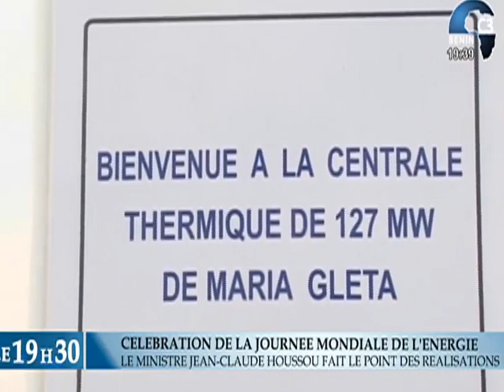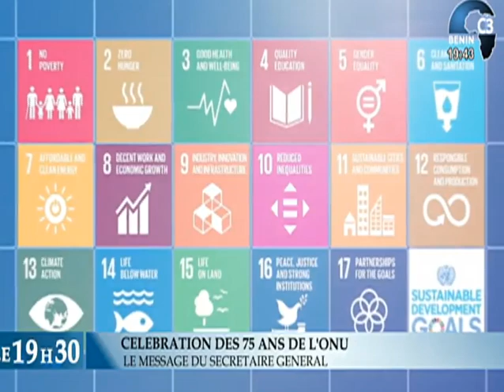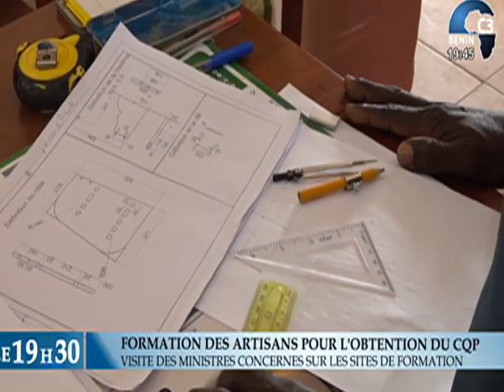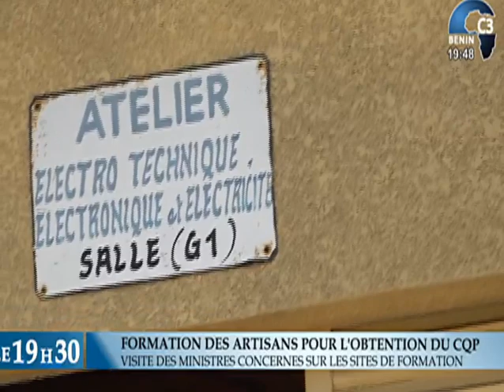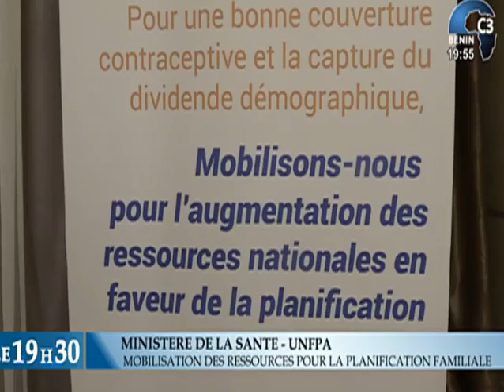CANAL3-BENIN : Journal Télévisé 19h30 du Jeudi 22 Octobre 2020 avec Thanguy AGOÏ